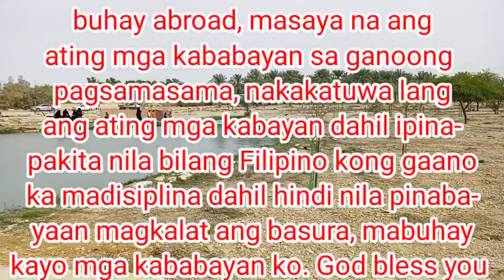ANG LIBANGAN SA ABROAD